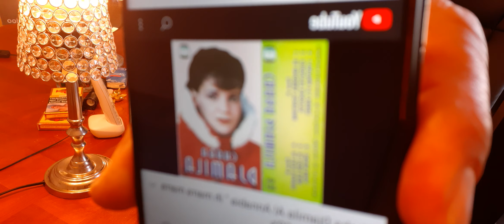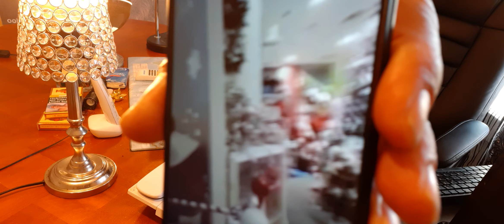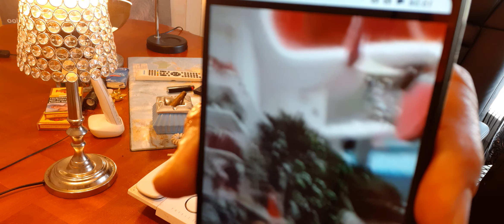.العالم كله يستعد لاحتفالات نهاية السنة ما عدا أفغانستان والجزائر:" لآ يجووووززز" (الجزء الاول).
Le monde entier se prépare pour les fêtes de fin d'année, excepté l'Afghanistan et l'Algérie :
" La Yajouzzzzzz" (Premiére partie)